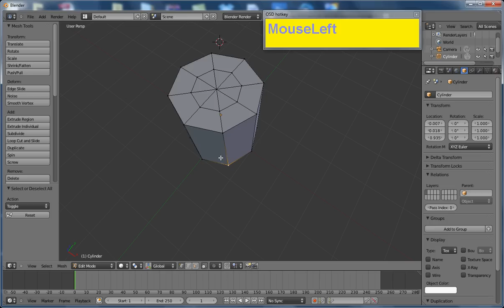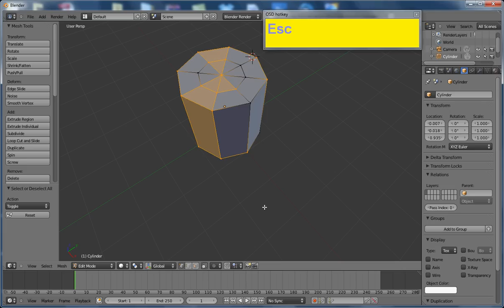BLENDER REF - Vertex Selection (a few examples)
BLENDER QUICK REF

Vertex Selection Tips, I'm mostly doing those videos for me in case I forget later. I'm a jack of all trades so it means I can spend several months doing something else completely different ;)